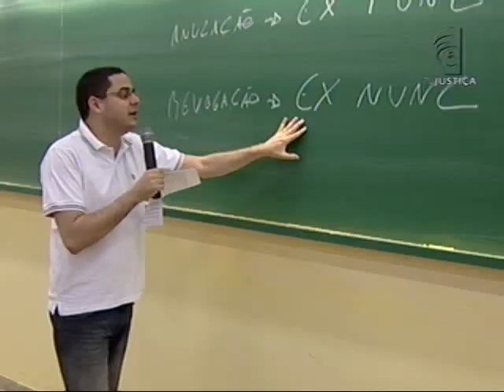Dia dos Professores (15/10/12)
Hoje, 15 de outubro, é o dia do professor. A TV Justiça homenageia esta importante profissão e destaca o  recente crescimento do ensino de direito no Brasil.